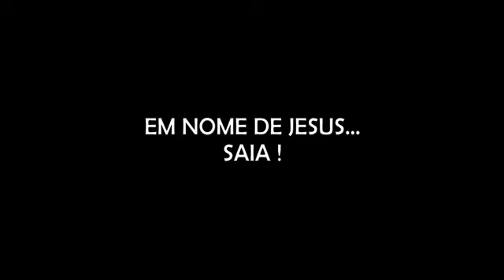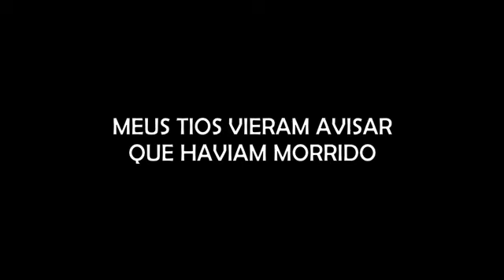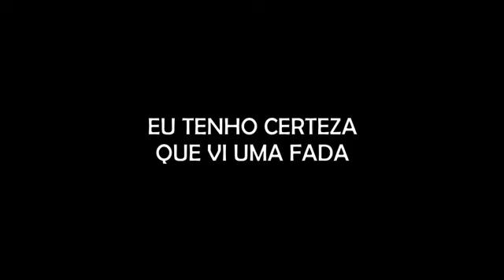GUERRA DE BRUXAS MALEDITES! O HOMEM DO OPALA PRETO; EU TENHO CERTEZA QUE VI UMA FADA e + relatos!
- VAMPIROS É O TEMA DA CAIXA ASSOMBRADA DESSE MÊS! SÃO LIMITADAS!!! COMPRE E GARANTA A SUA.

00:00 – 19:49 - Em nome de JESUS...Saia !

19:50 – 36:40 - Guerra de Bruxas Maledites

36:41 – 45:52  - Meus Tios vieram avisar que haviam morrido

45:53 – 51:51 - O Homem do Opala Preto

51:52 – 1:00:23 - Vulto Doppelganger

1:00:24 - Eu tenho certeza que vi uma Fada

Agradecimento Especial aos Membros:

Adelaine Lopes
Alessandra Maria
Aline Cavinato
Aline Silva
Alisson Salazar
Barbara Thomaz
Bruna Rotini
Catlin Jacobus
Claudia Santos
David Alex Sandro
Dricca Lopes
Edu !
Eliane Comenda
Francisco Lino Bazilio
Gabi Pessoa
Gisele Luqueci
Gracinha Hermann
Ismael Pagani
Juliana Lima
Juliane Vazia Zaedetto
Junior Rosa
Landry Rissas
Lina Maria Oliveira
Luana Vieira
Luciana Lemos
Lucius Heuser
Ludimila Almeida Costa
Luis GatoPreto
Márcia Okubo
Marina Paula
Michelli Catoia
Mika Ferraz
Pamela de Laszio
Pandora caixa
Paula Santos
Rafaella Tavares
Ricárdo Mota
Rodrigo Santos
Sara Christiane Lima
Sheila Garcia
Silvia Camargo
Silvana Fatima Nunes
Stefani Alves
Tatiana Guimarães
Thiago de Villaça
Wellington Pacheco
Wellita Rodrigues
Wesley David

CONHEÇA A LOJA OFICIAL DO CANAL ASSOMBRADO!

ENVIE SEU RELATO PARA:
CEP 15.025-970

- INSTAGRAM ANA: ana_lazafornaza
- INSTRAGRAM MATEUS: mateus_fornazari
- INSTAGRAM DO CANAL: assombrado_oficial
- INSTAGRAM DA LOJA ASSOMBRADA: loja_assombrada_oficial